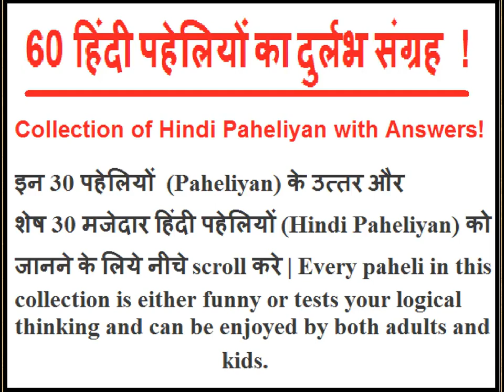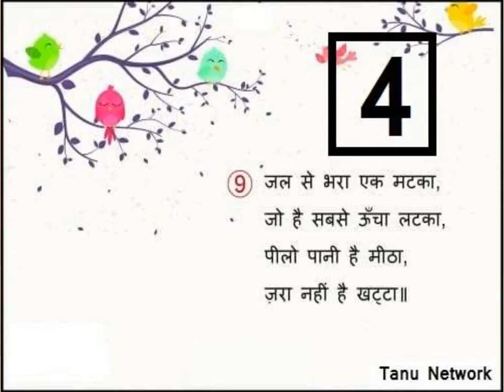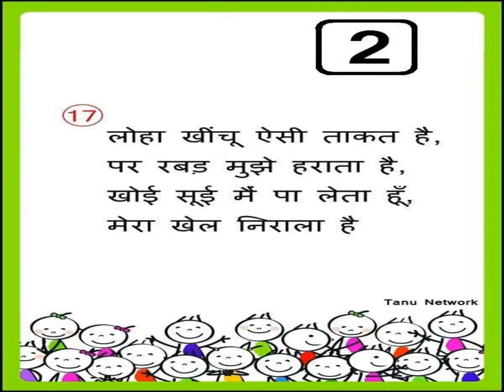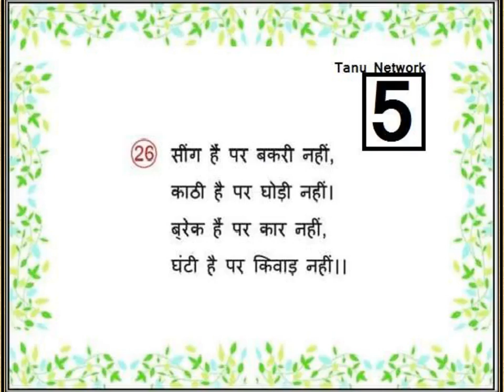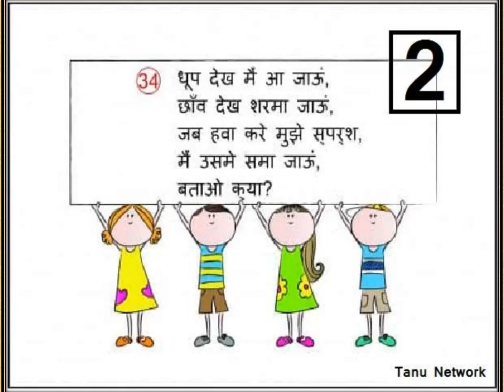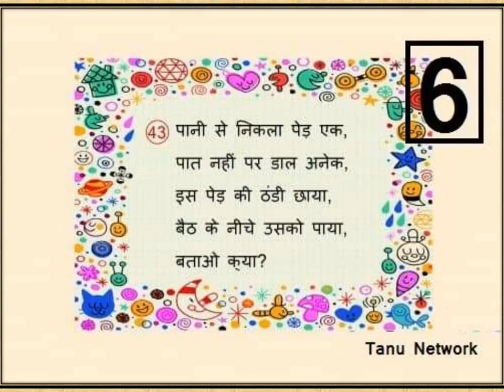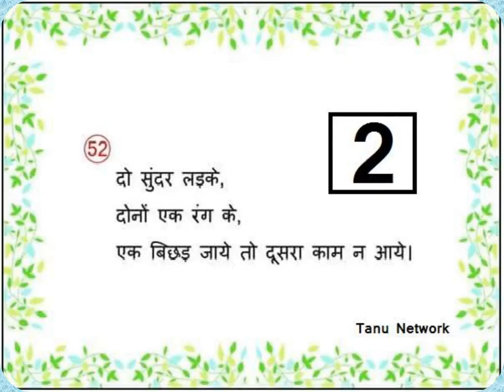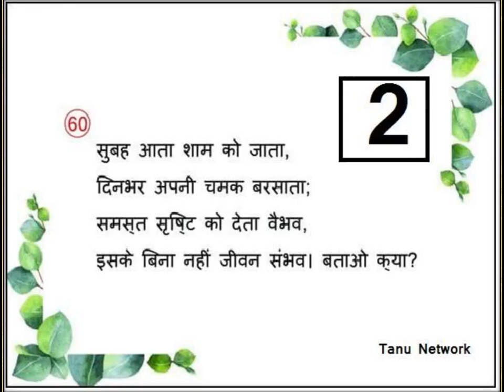60 हिंदी पहेलियों का दुर्लभ संग्रह! Collection of Hindi Paheliyan with Answers!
अच्छी पहेलियाँ वे हैं, जो ना ही सिर्फ आपके दिमाग को चुनौती देते हैं बल्कि शब्दों से परे देखने की आपकी क्षमता भी बढ़ाते हैं। कई अध्ययनों ने महत्वपूर्ण सबूत दिखाए हैं कि पहेलियाँ समस्या निवारण कौशल और विशेष रूप से छोटे बच्चों में भाषा की समझ के विकास में सहायता कर सकते हैं।
मस्तिष्क के खेल, जैसे की हिंदी पहेलियाँ, बच्चों में निम्न लिखित संज्ञानात्मक कौशल विकसित कर सकते हैं:
1. ध्यान
2. याद
3. भाषा और श्रवण